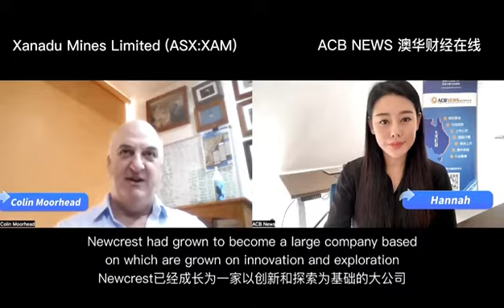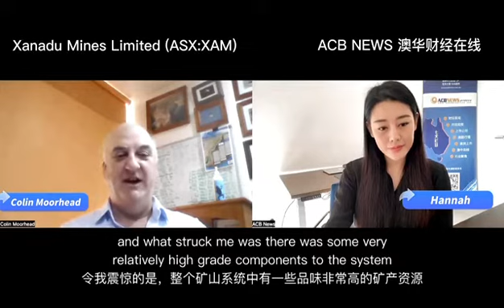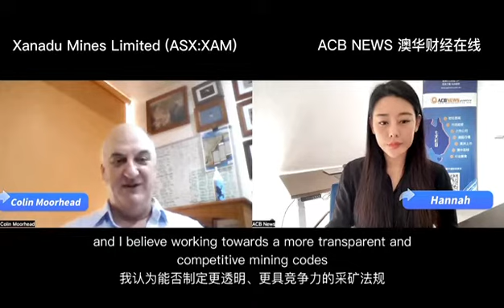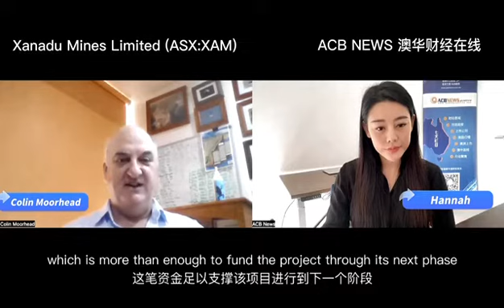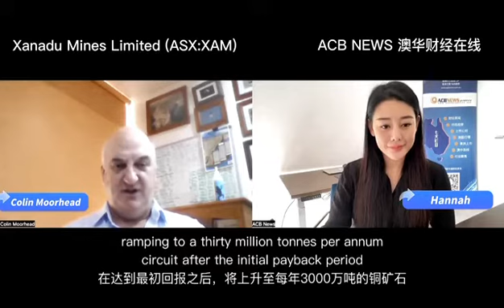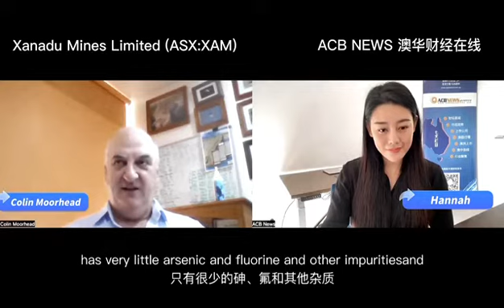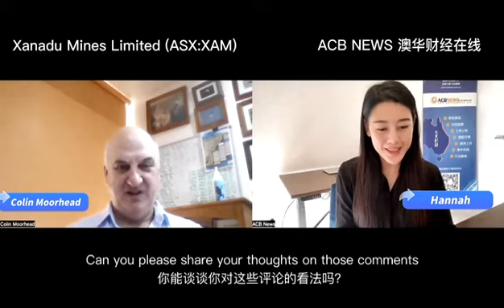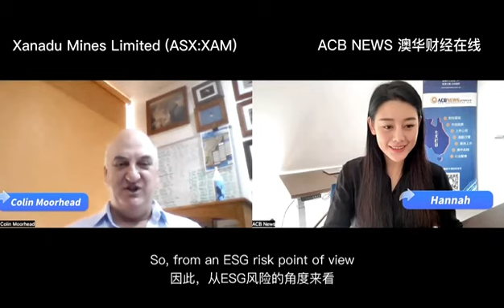Xanadu Mines Ltd Chairman Interview ACB News 高管采访之Xanadu (ASX:XAM) Colin Moorhead Part 1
XAM's Principal Activity is the exploration of copper-gold in Mongolia.